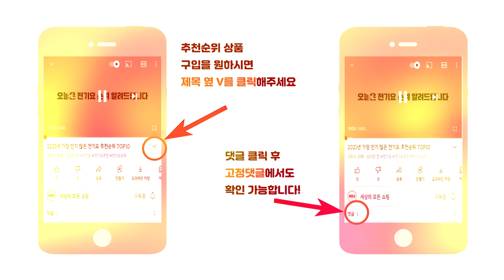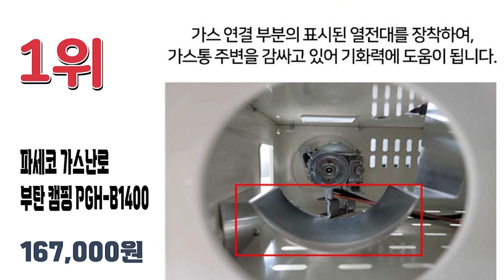2022년 가장 인기 많은 휴대용 가스난로 추천순위 TOP10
2022년 가장 인기 많은 휴대용가스난로 추천순위 TOP10입니다.

🔥가스난로 TOP10🔥

10위 더퍼스트펭귄 미니히터 캠핑난로 TFP-21001
57,900원

9위 롯데 캠핑난로 휴대용 낚시 차박 부탄가스 히터 LCT-3300
168,000원

8위 신화버너 캠핑용 가스히터 가스난로
57,900원

7위 코베아 파워센스 블랙 가스히터
53,340원

6위 신일 캠핑용 휴대용 부탄 가스 난로 SCG-GA1350
168,000원

5위 나비아 휴대용가스히터SGH-201
59,810원

4위 코맥스 캠프원 부탄가스 캠핑난로 CM-0203
198,000원

3위 모리츠 캠핑야외용 휴대용 가스히터 MGH-1W5000HJ
66,930원

2위 젠텍 엘리트 캠핑용 가스 스토브 GT-21B
169,000원

1위 파세코 가스난로 부탄 캠핑 PGH-B1400
167,000원